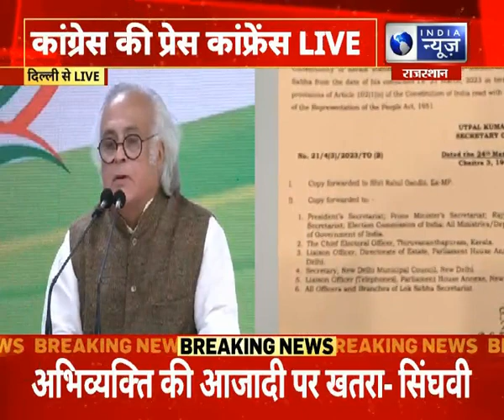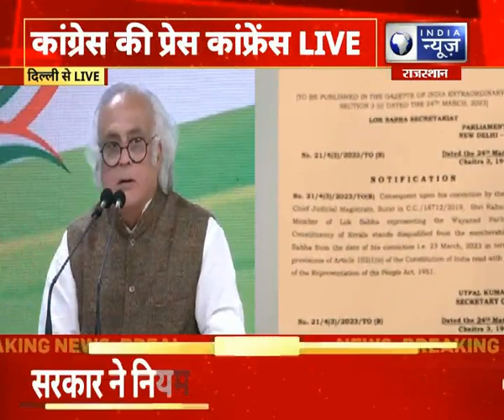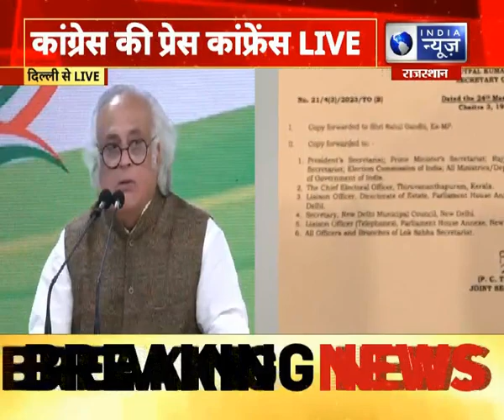Rajasthan News : दिल्ली से कांग्रेस की प्रेस-कॉन्फ्रेंस LIVE | Hindi News